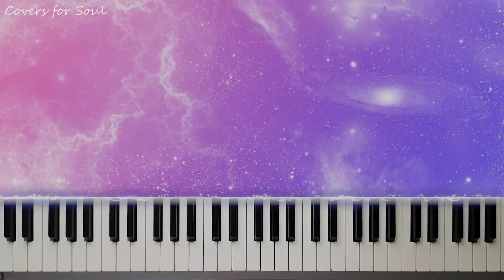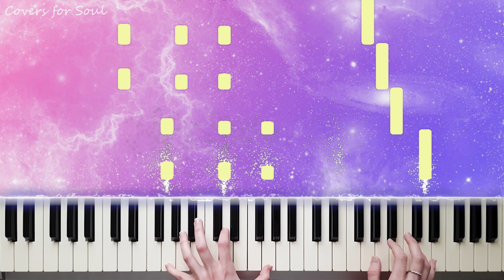Phao - 2 Phút Hơn (KAIZ Remix) Tik Tok Song | Piano Cover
My cover on song "2 Phút Hơn" by Phao (KAIZ Remix)